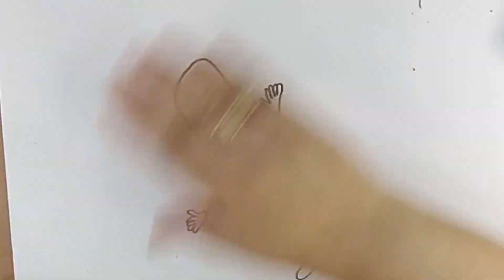How To Draw a pencil | Drawing Tutorial Art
pencil Drawing Easy | How to draw a pencil drawing easy step by step drawing | Painting for beginners

How to draw pencil easy and painting for beginners step by step.